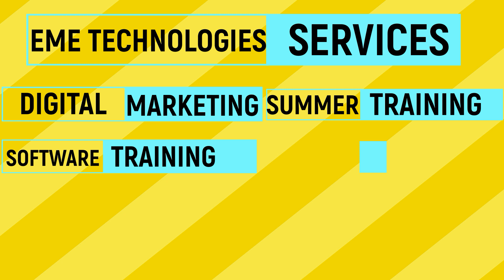Industrial Training in Mohali | Student Feedback | Shivam